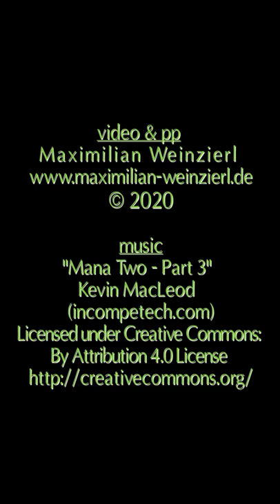Time lapse: a stick insect is shedding its skin and then eats the old skin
awesome Time lapse: a stick insect is shedding its skin and then eats the old skin. Recycling. magnificent nature. stunning! a green female of Ramulus nematodes "Blue" (PSG 055) Blaue Thai-Stabschrecke Phasmide. original filmed in 4k with Nikon D850. bizarre insect studio time-lapse, moulting stick insect. Makro-time-lapse-videorecording with Nikon D850, AF-S MikroNikkor 2.8/105. original = 4k. Ramulus nematodes "Blue" (PSG 055) Blaue Thai-Stabschrecke Phasmide.